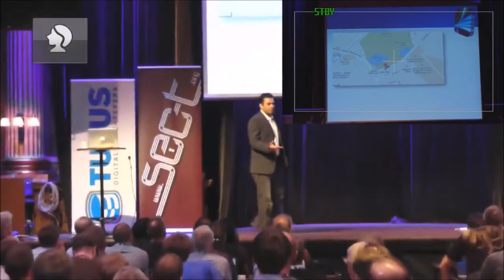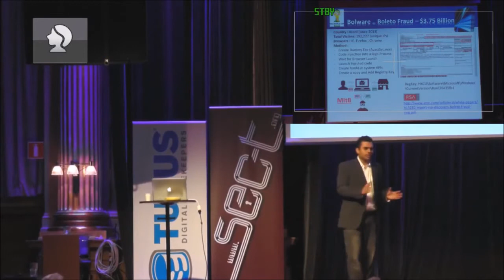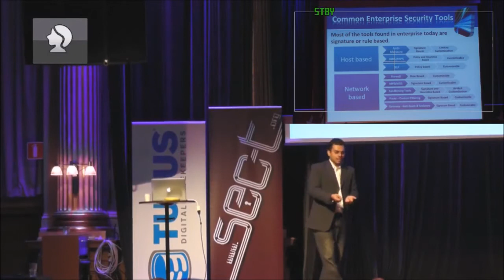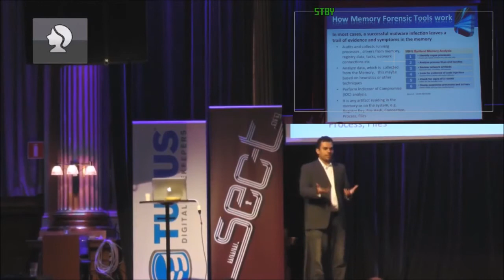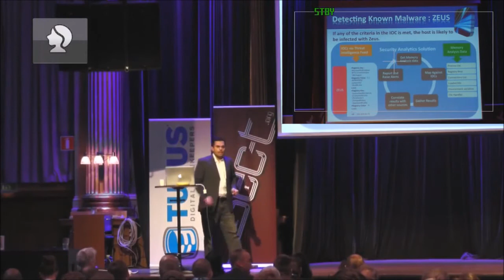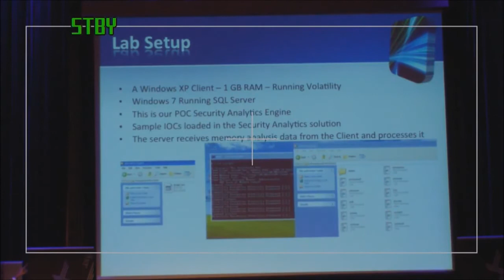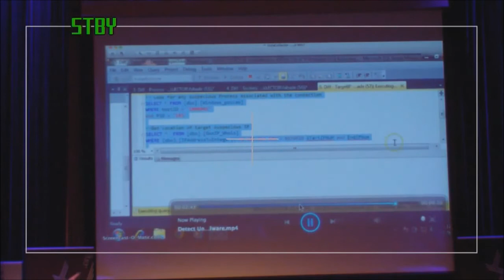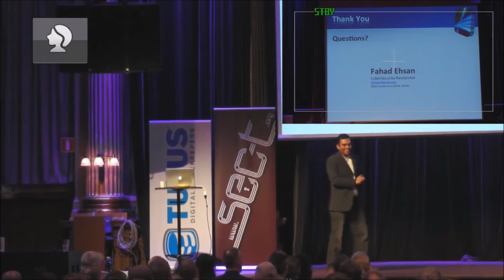0x07: Fahad Ehsan - Detecting Unknown Malware